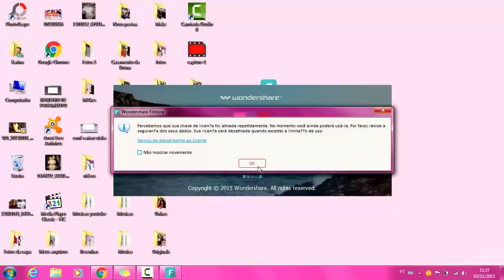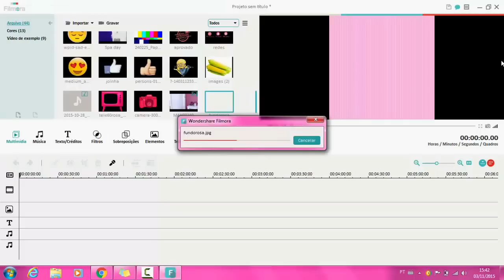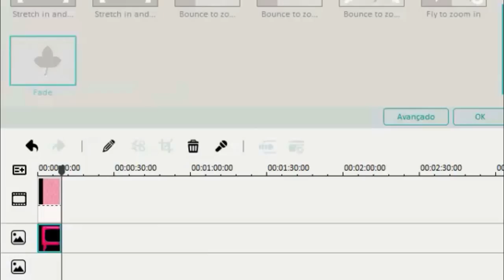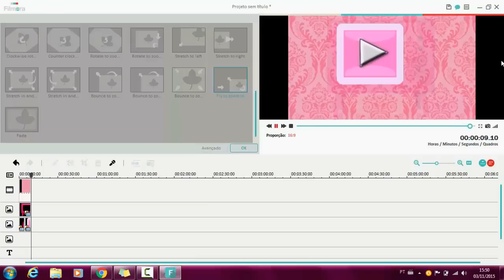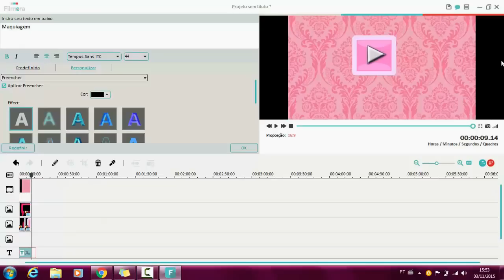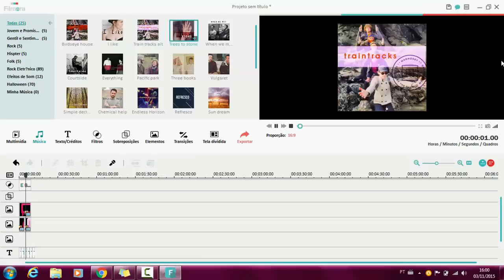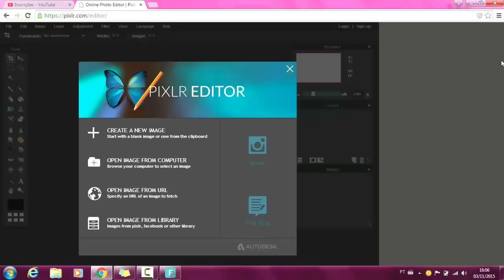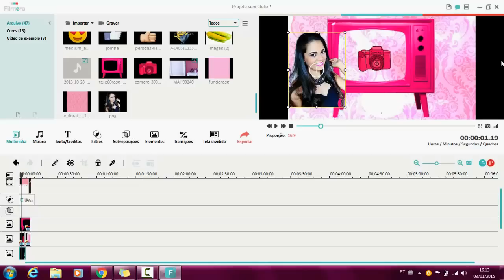Como fazer vinheta no Wondershare Filmora + como tirar fundo de fotos | Por Kary Crys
Clique em ver mais pra mais informações!